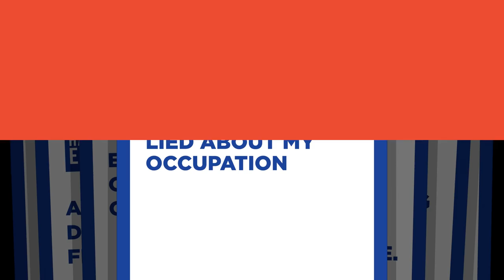NEVER HAVE I EVER: Chris Diamantopoulos of WAITRESS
Get tickets to WAITRESS

Get NEVER HAVE I EVER: The Adult Party Card Game of Poor Life Decisions

WAITRESS' Chris Diamantopoulos tells the story of his egg-tastrophy and more in Never Have I Ever.

Featuring
CHRIS DIAMANTOPOULOS

Producer
MATT RODIN

Executive Producer
PAUL WONTOREK
BETH STEVENS

Director
NICK SHAKRA